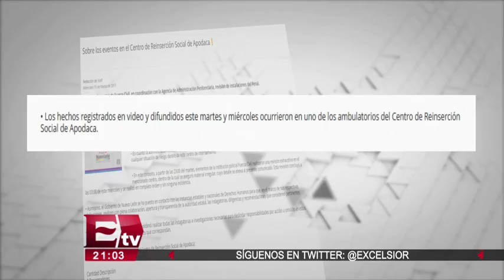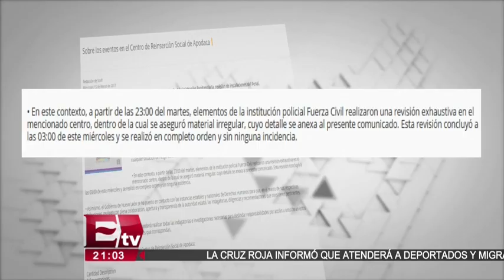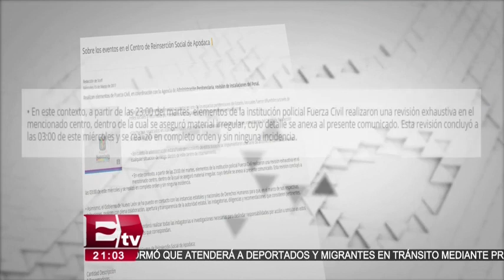Difunden videos humillantes de reos del Penal de Apodaca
Fueron difundidos videos donde se aprecian actos humillantes en contra de reos en el penal de Apodaca, Nuevo León.

15 marzo de 2017

Te invitamos a ver el siguiente video:

Arranque de la Colecta Nacional 2017 de la Cruz Roja Mexicana